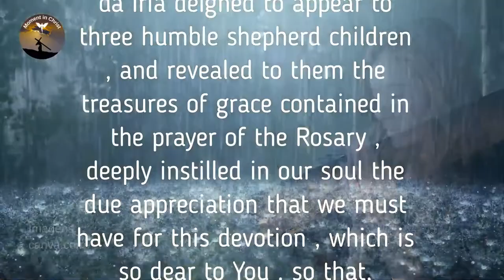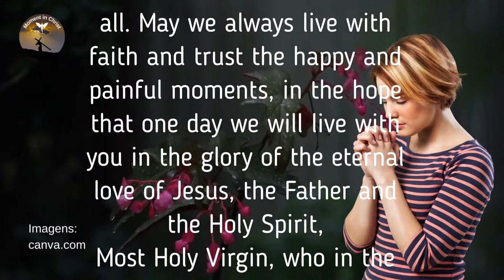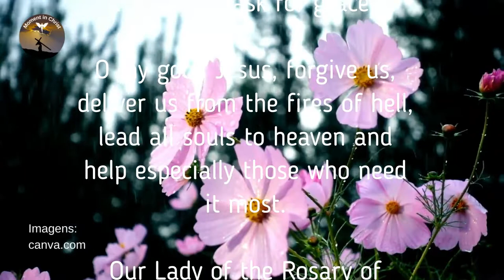Powerful Prayer to Our Lady of Fatima 🙏🙏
New Videos - Monday to Sunday 06:30 and 18:30

May the peace of God be with you and your family and friends.
Today we will be Sharing a Beautiful and Powerful Prayer to Our Lady of Fatima, but first Leave your prayer request

Prayer to Our Lady of Fatima

Most Holy Virgin , who in Cova da Iria deigned to appear to three humble shepherd children , and revealed to them the treasures of grace contained in the prayer of the Rosary , deeply instilled in our soul the due appreciation that we must have for this devotion , which is so dear to You . so that, meditating on the mysteries of our Redemption, we may benefit from its precious fruits and obtain the graces that we ask of you in this devotion, if they are for the greater glory of God, your honor and the salvation of our souls,
Most Holy Virgin of Fatima, Help us to meditate on the life, passion, death and resurrection of Jesus. Teach us to feel the mysteries of joy: the Angel announcing the Incarnation of God; you bringing the same announcement to Isabel; your joy at the birth of Jesus and at presenting him in the temple; then, your bitterness at losing him, becoming joy in finding him among the doctors. Help us to live the mysteries of pain: the prayer and agony of Jesus; his scourging and crowning with thorns; the heavy road to Calvary; and the terrible death on the cross. Grant us to contemplate the mysteries of glory: the resurrection of Jesus; his ascent to heaven; the coming of the Holy Spirit; your glorious assumption into heaven; and finally your coronation as Queen Mother, who intercedes with Jesus for all. May we always live with faith and trust the happy and painful moments, in the hope that one day we will live with you in the glory of the eternal love of Jesus, the Father and the Holy Spirit,
Most Holy Virgin, who in the mountains of Fatima deigned to reveal to the three little shepherds the treasures of graces that we can obtain by praying the Holy Rosary, help us to appreciate this holy prayer more and more, so that, meditating on the mysteries of our redemption, let us obtain the graces that we insistently ask of you (ask for grace).

O my good Jesus, forgive us, deliver us from the fires of hell, lead all souls to heaven and help especially those who need it most.

Our Lady of the Rosary of Fatima, pray for us, Amen.